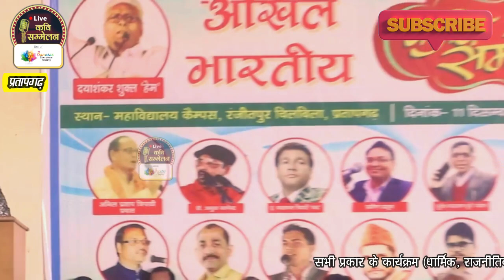हमदम प्रतापगढ़ी | अगर सर पर सहारा है कभी भी डर नहीं लगता | live Kavi Sammelan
Live Kavi Sammelan | Poetic Manch | Live Mishaira

We have signed the "No Objection Certificate" to broadcast this video on Channel.

सभी प्रकार के कार्यक्रम (धार्मिक, राजनीतिक, सांस्कृतिक आदि) की Full HD Quality में Recording कराने के लिये हमसे आज ही सम्पर्क करें ।। हम आपका कार्यक्रम अपने चैनल पर प्रसारित करेंगे साथ ही आपको कार्यक्रम की DVD भी बनाकर देंगे । जिससे आपको अलग से कोई Camera Man नही बुलाना पड़ेगा ।।।।

आपका शुभचिंतक - Banaras Literature Society

इस चैनल का उद्देश्य सिर्फ मनोरंजन करना नहीं अपितु इस चैनल के माध्यम से मिलने वाला प्रत्यक्ष/अप्रत्यक्ष रूप का सम्पूर्ण धन  शिक्षा में लग रहा है । अतः आप से निवेदन है कि बच्चों की शिक्षा में अपना योगदान देने के लिए ज्यादा से ज्यादा शेयर करें व चैरिटी करने के लिए 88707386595 पर सम्पर्क करें अथवा बैंक पर भेजें- Donate here A/C No.- 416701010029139 A/C Name - Banaras Literature Society IFSC Code - UBIN0541672 शायद आपका सहयोग किसी बच्चे की जिंदगी बदल दे